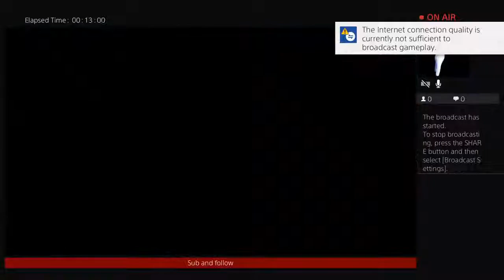Metal gear solid 5 story episode 1